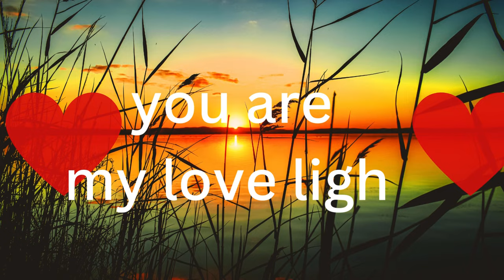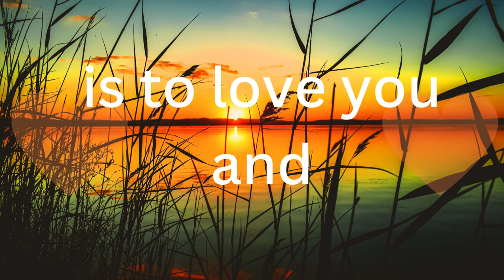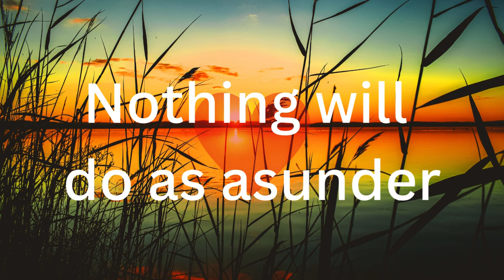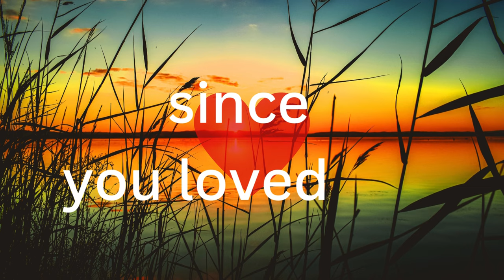The one I adore /Love poem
The one I adore /Love poem join us in celebrating this love poem dedicated to the one I adore, the one  I want to be with, the one I need to detect your tender touch...